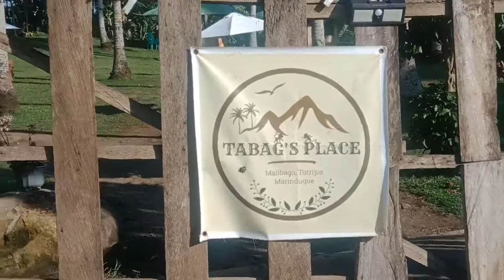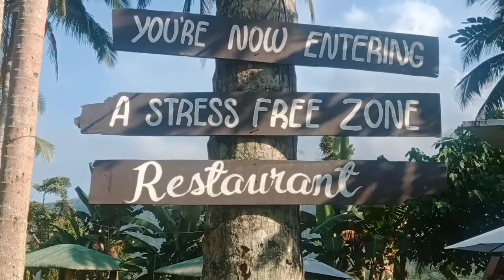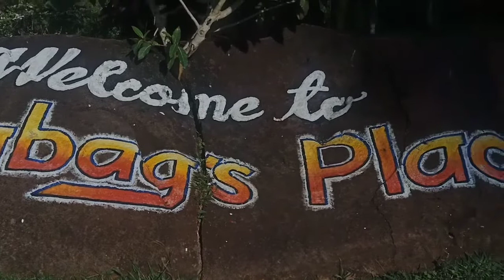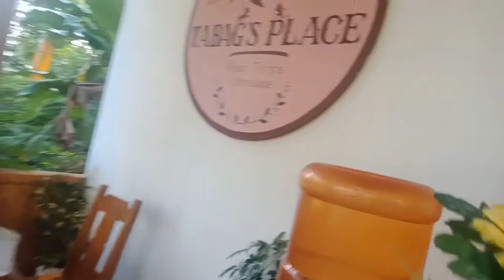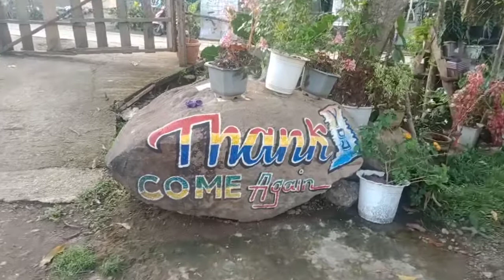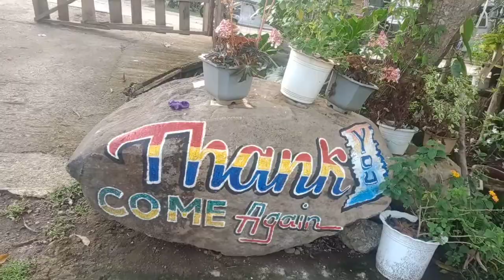Tabag place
Tourist spot in Marinduque
Marinduque scapade and adventure#Malibago Torrijos Marinduque